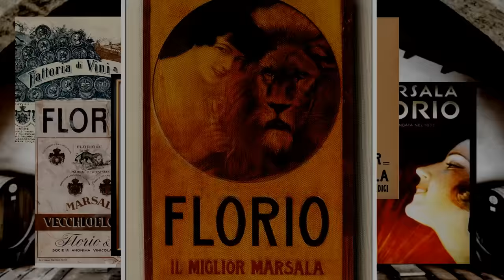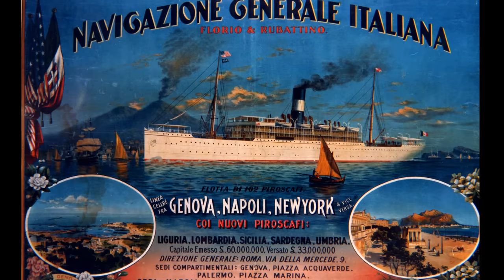I Florio: i Leoni di Sicilia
La famiglia Florio, "i leoni di Sicilia", che sono stati in grado di creare un grande impero economico proiettando la Sicilia nel vasto panorama mondiale.
Famose sono le cantine Florio per il commercio del vino di Marsala, le tonnare (in particolare quelle dell'isola di Favignana) per l'industria del tonno e le flotte navali, che insieme ad altri successi internazionali hanno creato l'immensa fortuna di questa famiglia.
Il primo fu Paolo Florio, che aprì a Palermo un negozio, che rappresentò le basi per la costruzione del successo.  Dopo di lui furono Vincenzo Florio, Ignazio Florio e Ignazio Florio Jr a portare avanti l'Impero aziendale, lasciando a Palermo, in Sicilia e nel mondo, un'impronta indelebile.